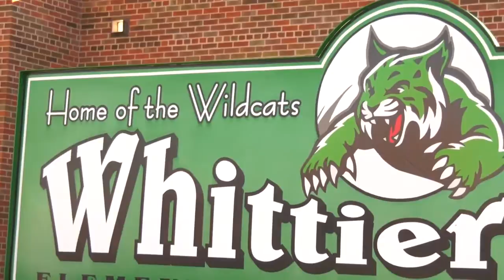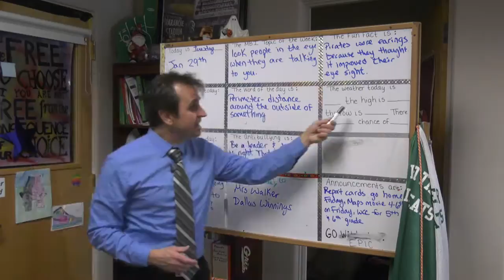Colt Anderson foundation grant helps Butte Elementary students produce morning news show